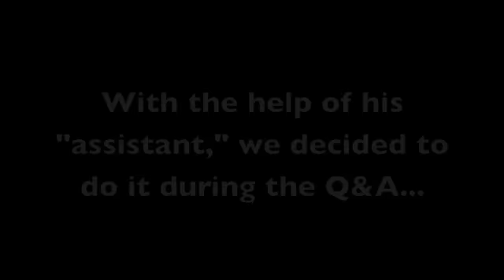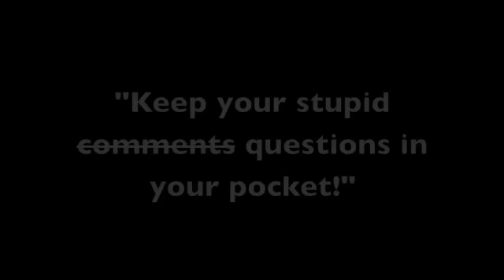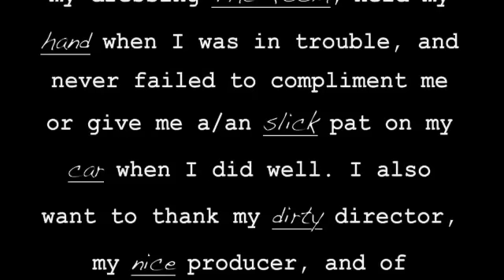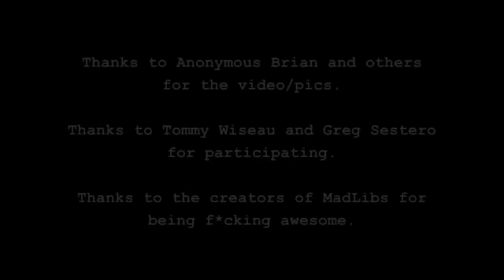MadLibs w/ Tommy Wiseau of "The Room!"